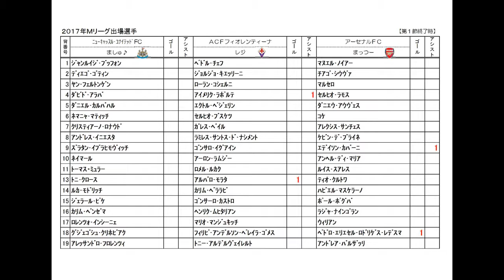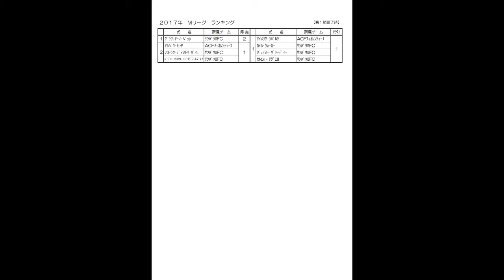Winning Eleven 2017 ましゅると Mﾘｰｸﾞ編 第２章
2017Mﾘｰｸﾞ 第２章「第１節 モラタスーパーゴール！！